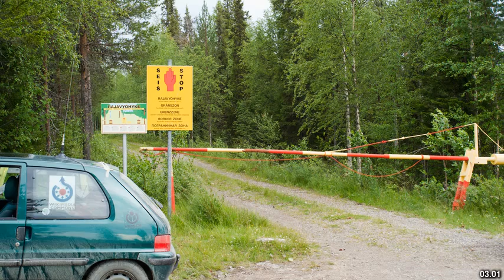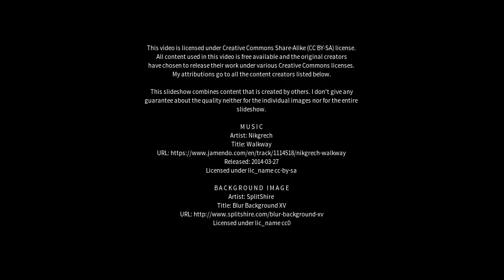Best places to visit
Best places to visit - Kuusamo (Finland) Best places to visit - Slideshows from all over the world - City trips, nature pictures, etc.